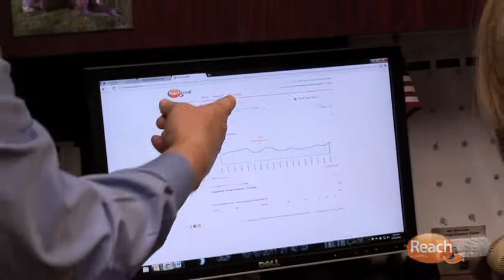ReachLocal Pro Football HallofFame H264